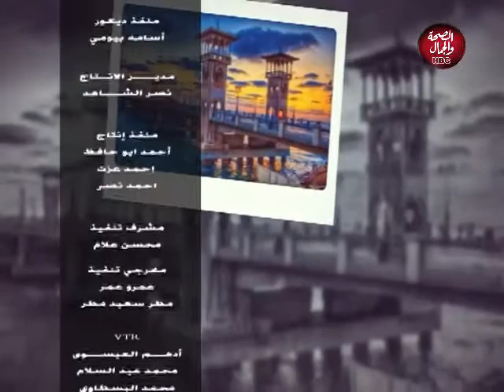ماهو السبب فى زواج الزوج مرة ثانية فى برنامج I كلامنا فى المضمون مع " مروة عبداهادى"و " محمد عدلى"